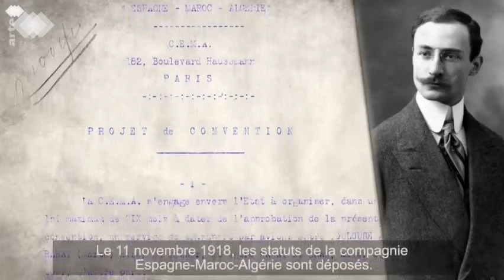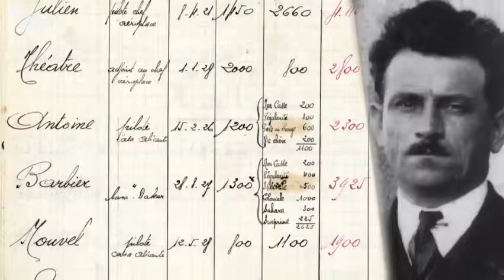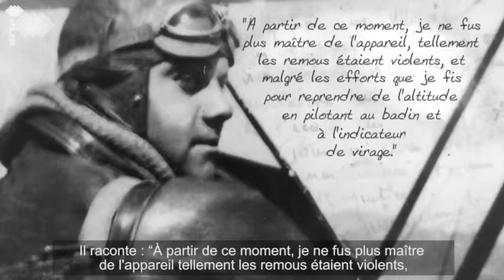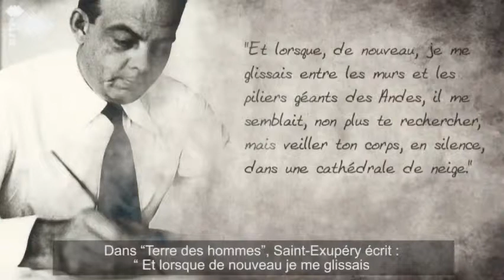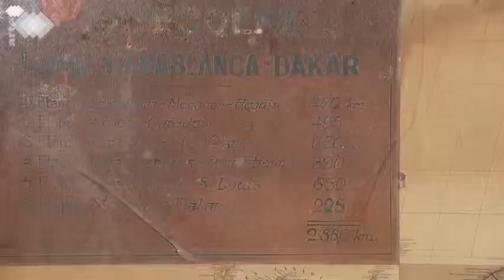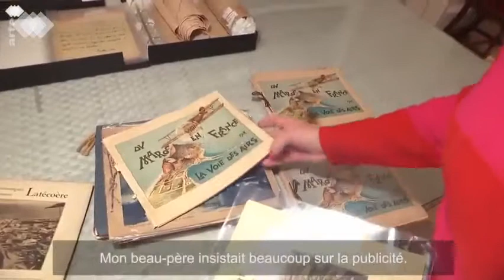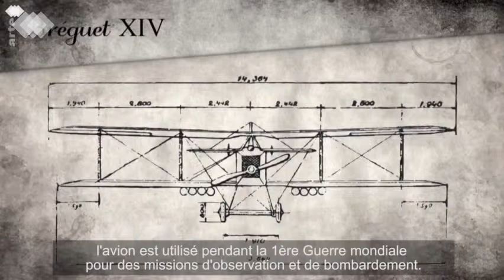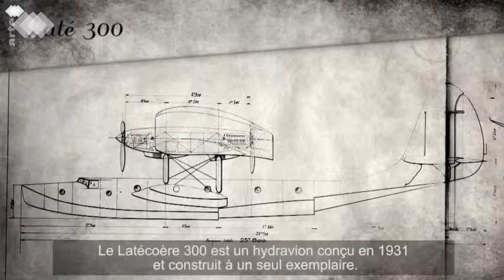L'Envol des Pionniers - Film Arte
Présentation de l'histoire de l'espace muséal l'Envol des Pionniers à Toulouse Aerospace.